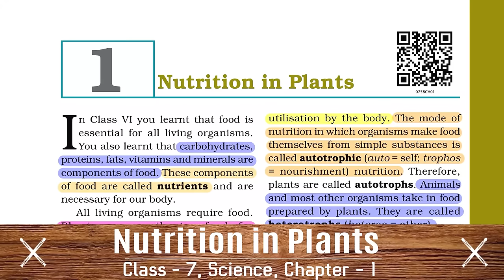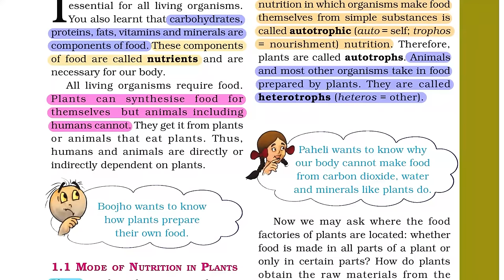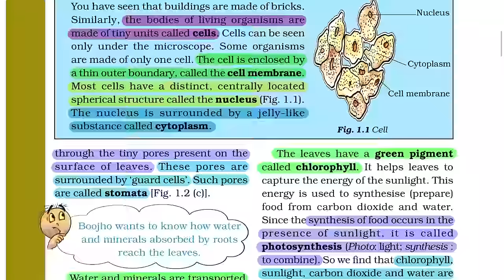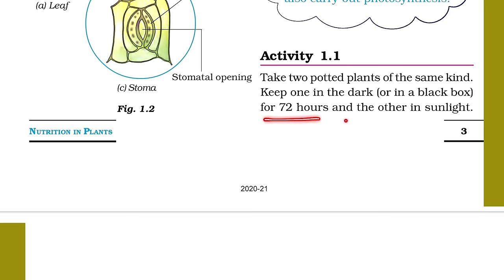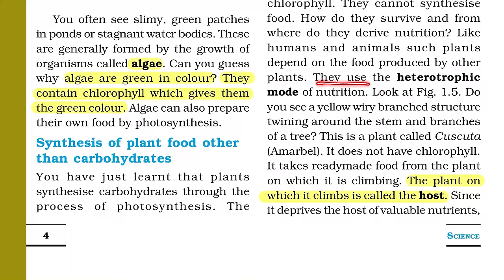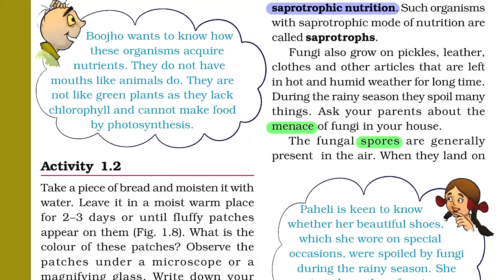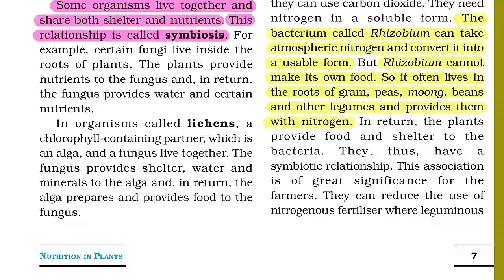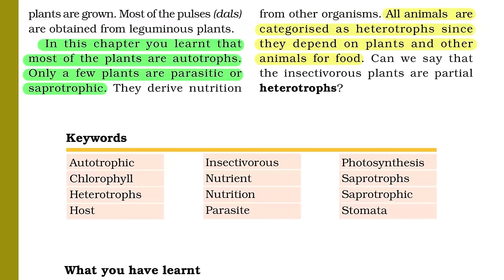CLASS 7 SCIENCE | CHAPTER 1 [NCERT] Nutrition in Plants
Nutrition in plants class 7 science chapter 1 by NCERT Guruji

Topics covered –
00:00 | Introduction
02:28 | Mode of nutrition in plants
03:49 | Nutrition
04:38 | autotrophic nutrition
05:24 | autotrophs
05:33 | heterotrophs
07:30 | Photosynthesis – food making process in plants
09:05 | stomata
13:17 | chlorophyll
11:31 | Cells
18:54 | Activity 1.1
20:26 | algae
21:10 | Synthesis of plant food other than carbohydrate
24:27 | Other modes of nutrition in plants
27:51 | Insectivorous plants
31:13 | Saprotrophs
32:47 | Activity 1.2
34:04 | saprotrophic nutrition
38:35 | How nutrients are replenished in the soil.
41:10 | Rhizobium bacteria
45:06 | Wrapping up

Lunch Boxes -
1. Milton Insulated
2. Milton Stainless Steel

Shoes -
1. Liberty Formal Shoes
2. Bata school shoes
3. Campus black school Shoes

School Bags -
1. Safari 15 L
2. Captain America Bag
3. Skybags
4. Wildcraft

Notebooks -
1. Classmate Normal
2. Classmate Spiral

Pens -
1. Cello Pinpoint
2. Cello Butterflow
3. Classmate Gel
4. Linc Ocean Classic Gel Pen

Geometry boxes -
1. Classmate Archimedes
2. Camlin Kokuyo
3. Faber-Castell

Drawing -
1. Faber-Castell Grip Erasable Crayon
2. Faber-Castell Jumbo Wax Crayons
3. Drawing book